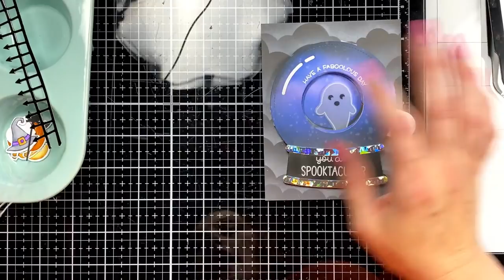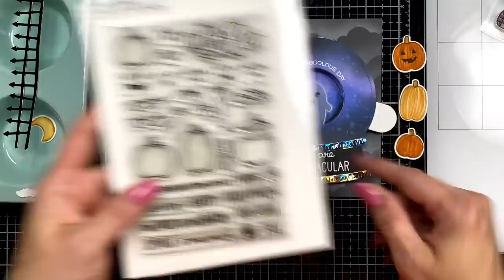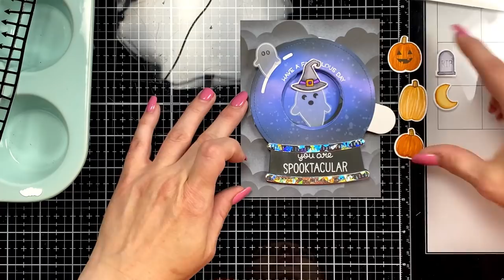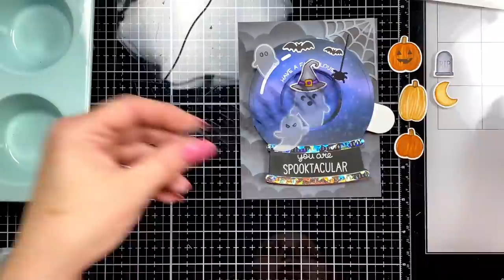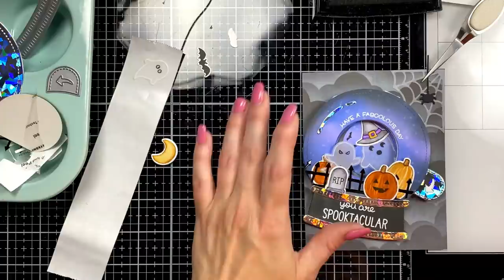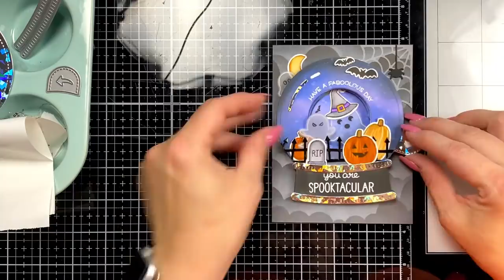LIVE: Interactive Magic Iris Halloween Card (Lawn Fawn)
REAL TIME ASSEMBLY OF THE LAWN FAWN MAGIC IRIS INTERACTIVE DIES: Real time assembly of a Lawn Fawn Halloween interactive card.

📬 MAIL IT MONDAY: Every Monday I randomly choose 10 people to send cards to. Fill out this form for a chance at happy mail from me!

• SET PICK OF THE PATCH Clear Stamps and Dies

ZIG CLEAN COLOR REAL BRUSH MARKERS USED:
Witch Hat: Gray, Pale Gray, Mustard, Pale Yellow, Violet, Light Violet
Dark Pumpkins: Brown, Light Brown, Mid Brown, Beige
Light Pumpkin: Mid Brown, Beige, Medium Beige
Tombstone: Gray, Pale Gray
Moon: Mustard, Pale Yellow
LINKS MENTIONED IN VIDEO:
STREAMING SOFTWARE USED:
➤ LET’S BECOME FRIENDS!!